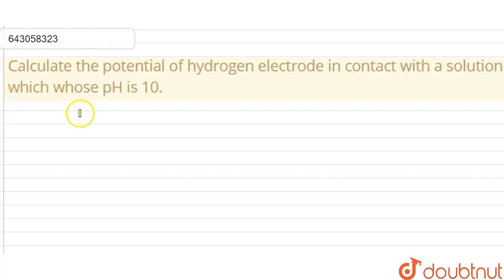Calculate the potential of hydrogen electrode in contact with a | Class 12 Chemistry | Doubtnut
Calculate the potential of hydrogen electrode in contact with a solution whose pH is 10.

Online Class में Admission लेने के लिए यहाँ click करें :
👉Class 12 | CBSE Boards | English Medium :

👉 Have Any Query? Ask Us.